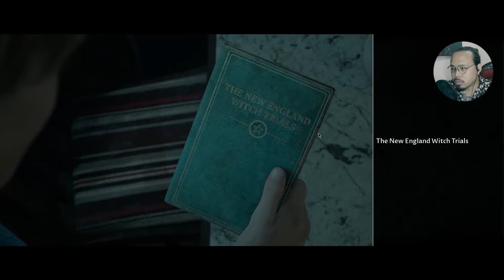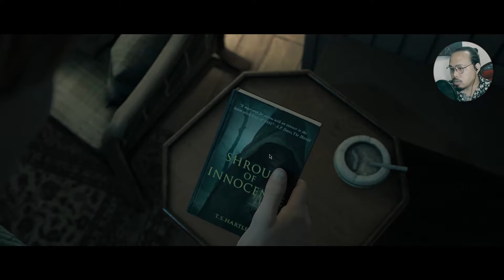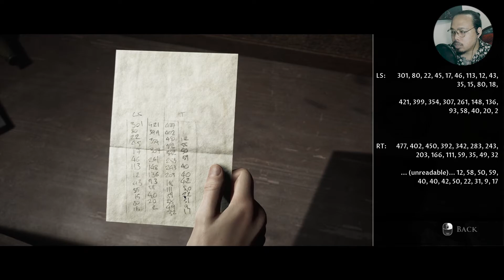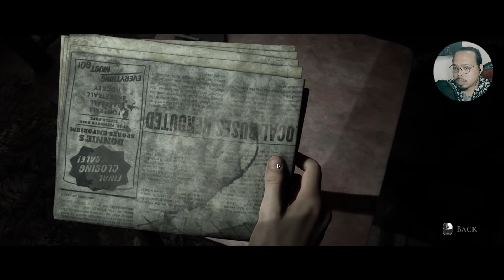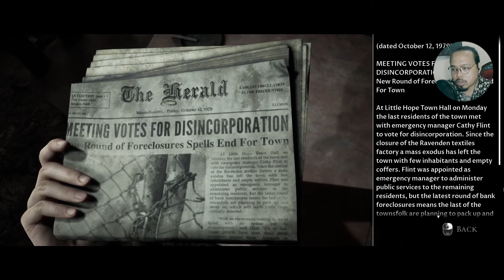SPORT JANTUNG DULU!!! Little Hope - Part 1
Little Hope disajikan sebagai cerita yang BELUM SELESAI
milik Kurator ( Pip Torrens ) yang meminta kalian/pemain untuk menyelesaikannya.

Kurator adalah pengurus atau pengawas institusi warisan budaya atau seni,
misalnya museum, pameran seni, galeri foto, dan perpustakaan.
Kurator bertugas untuk memilih dan mengurus objek museum atau karya seni yang dipamerkan.

Andrew (Will Poulter), Angela (Ellen David), Taylor (Caitlyn Sponheimer),
Daniel (Kyle Bailey), profesor John (Alex Ivanovici),
yang terdampar di Little Hope ( Nama Suatu Kota di Inggris dengan sejarah perburuan penyihir yang terkenal )

Kalian bisa mainkan di : Microsoft Windows, PlayStation 4, Xbox One

Terima Kasih Khususnya untuk kalian semua yang sempetin baca Description ini, Apabila ada pertanyaan atau Masukan, silahkan ditulis dikolom komentar ya,
Like dan masukan dari kalian semua sangat berpengaruh dan berarti pada perkembangan Channel ini. Apabila kalian tidak suka, langsung saja di Dislike ya !

Big Thanks Guys !!!

I Love You Guys.